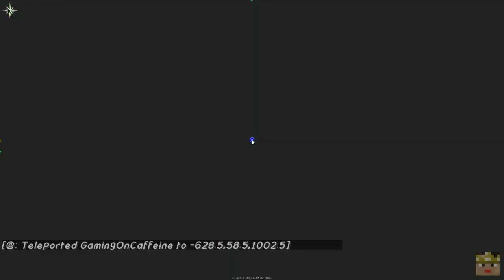Agrarian Skies 2 - Ep.12 - Wheat Theft!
Agrarian Skies 2 marks the return of the amazingly popular Agrarian Skies Questing Mod Pack! This time we're back with all new quests, all new mods in Minecraft 1.7.10!!

This pack contains the following mods by default:
OreSheepMod
AE2 Stuff
AgriCraft
AppleCore
AppliedEnergistics2
Aroma1997
AromaBackup
Automagy
Autopackager
Bagginses
Baubles
Bdlib
Blood Magic
Botania
CodeChickenCore
CoFHCore
CoFHLib
CompactStorage
CustomMainMenu
D3Core
EnderTech
Ex Astris
Ex Nihilo
ExtraUtilities
FinndusFillies
FlatSigns
FluxedCrystals
Forestry
Gendustry
Gud ThaumicNEI
HardCoreMapRest
HQM
Headcrumbs
HungerOverhaul
Iguana Tinkers Tweaks
InpureCore
InventoryTweaks
Jabba
JourneyMap
Jsonables
KitchenCraft
Mantle
MineFactoryReloaded
MineTweater
MobiousCore
Modtweaker
Natura
NEI Add Ons
NEI Integration
Nether Ores
Nodal Mechanics
NoMobSpawningOnTrees
NEI
ObsidiPlates
Pam's HarvestCraft
Perfect Spawn
Progressive Automation
RecallStones
Redstone Arsenal
Refined Relocation
Router Reborn
Sanguimancy
Simply Jetpacks
Solar Flux
Special AI
Steve's Factory Manager
Steve's Workshop
Storage Drawers
SuperCraftingFrame
TCNodeTracker
TConstruct
Thaumcraft
ThaumcraftNEIPlugin
Thermal Dynamics
Thermal Expansion
Thermal Foundation
Thermal Smeltery
TiCToolTips
ToolBox
TravellersGear
Trophy Slots
ttCore
Waila
Waila Harvestability
Waila Plugins